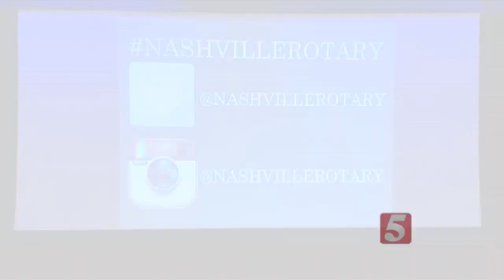Task Force Named To Find Next MNPS Director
A task force has been selected to help find the next Director of Metro Nashville Public Schools.